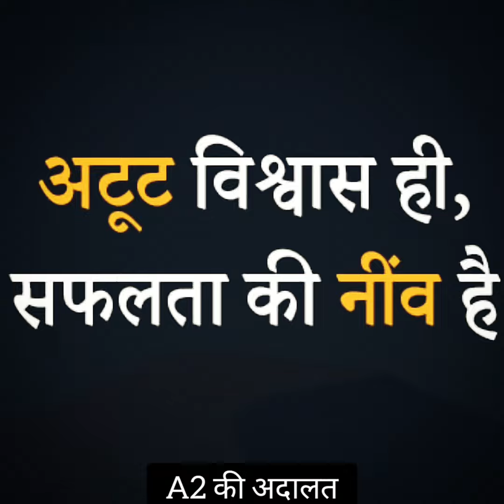￼जो लोग पैसे नहीं कमा पा रहे है वो इसे ज़रूर देखें😱Arvind arora